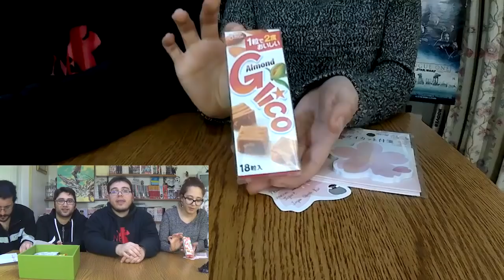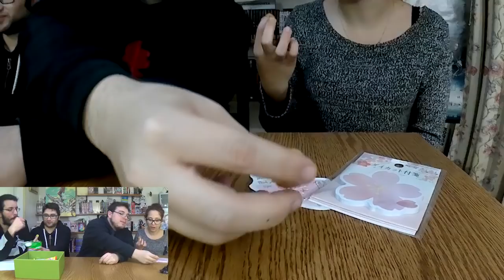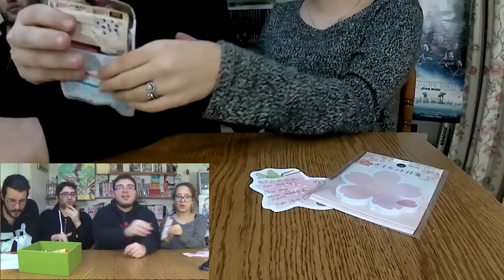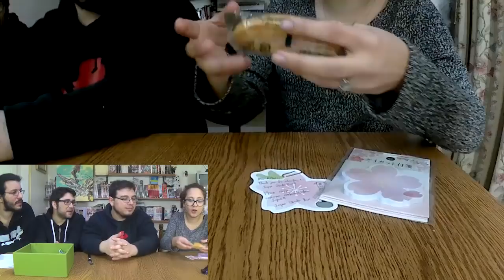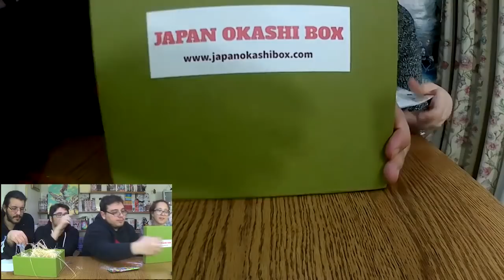Japan Okashi Box: Prepariamo del "Sushi"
Vuoi avere 30 giorni di prova GRATUITA del Premium di Crunchyroll? Usa questo codice

Gli anime che abbiamo visto

Consigli del Giorno
Libro:
Fumetto:
Film: